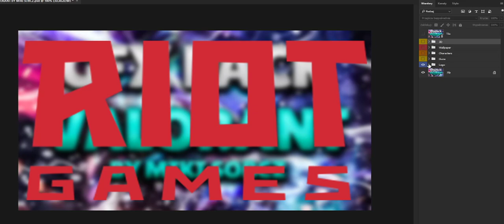Valorant GFX PACK 2024- FREE DOWNLOAD Photoshop🎮🤭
🔥 Oprawa graficzna:
Muzyka użyta w filmie:
[FREE] Real Freestyle Hard Trap Beat Instrumental Dark Rap Hip Hop Freestyle Beats  F Beatz